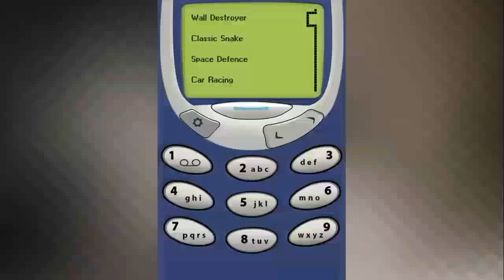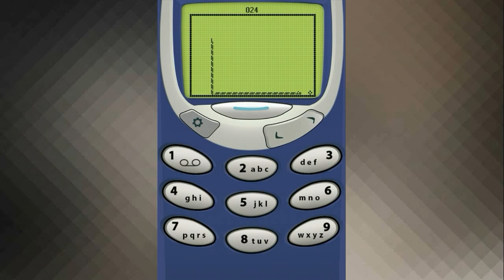Классический Nokia Год 1997. Игра Classic Snake.